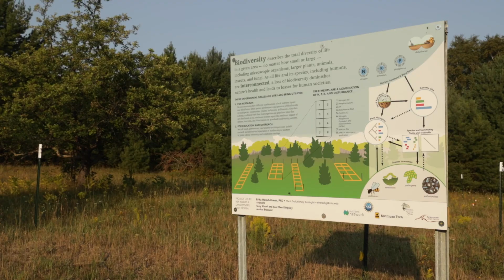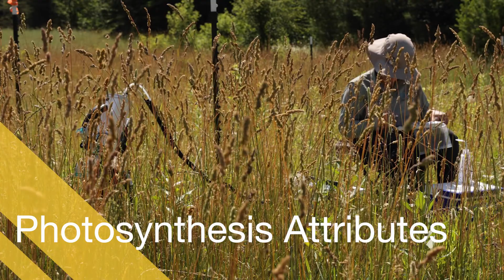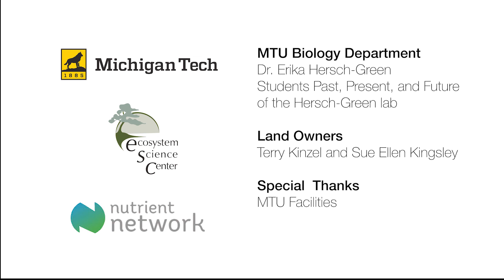Drivers and Patterns of Biodiversity in Grasslands: From genomes to multispecies communities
As part of an NSF CAREER grant, Dr. Erika Hersch-Green has established a long-term experimental field site in Churning Rapids, Hancock MI, to be integrated into research that examines how plant genome size, nutrients, and disturbances independently and jointly affect the patterning of biodiversity in grasslands from genes, to individuals, to populations, and to multispecies communities of plants, fungi, insects, and birds/mammals. These experimental plots are also used to enhance education and outreach in the local community and to widen international research collaborations.

Video Highlights:
0:00 - Introduction
0:21 - Field Site Plot Overview
0:34 - Treatments
1:32 - Annual Measurements
3:53 - Additional Experiments
5:50 - Overview and Goals